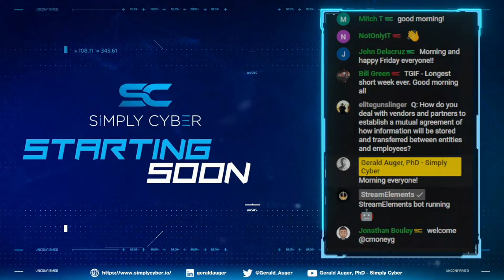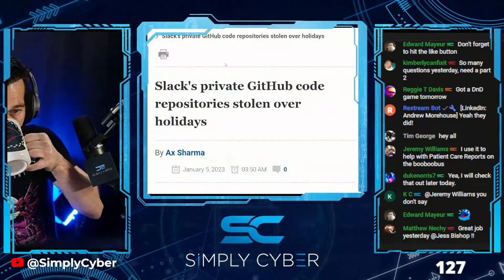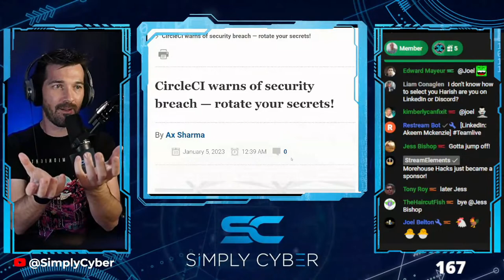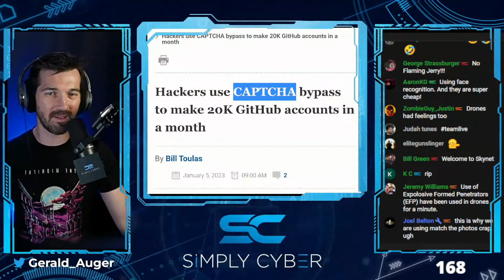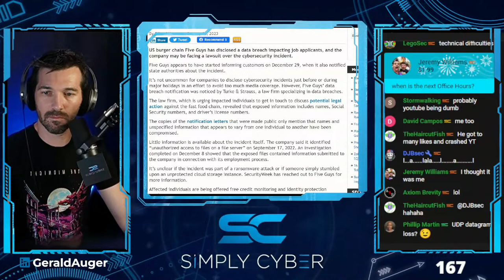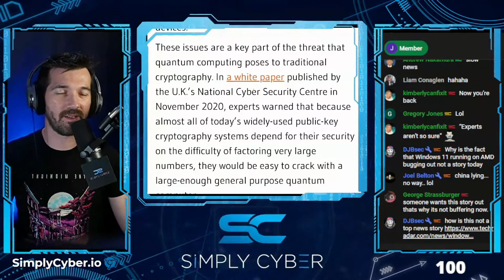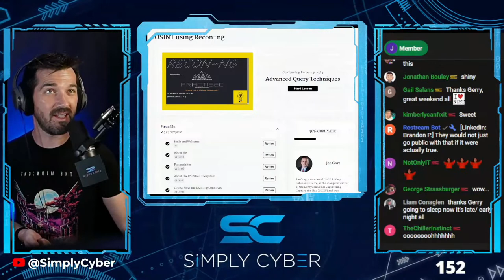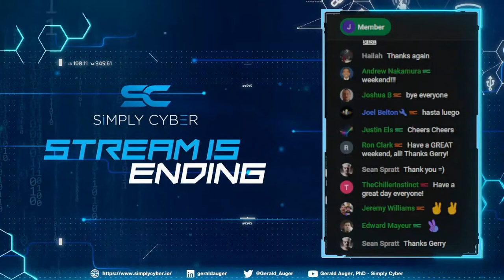🔴 January 6's Top Cyber News NOW! - Ep 276